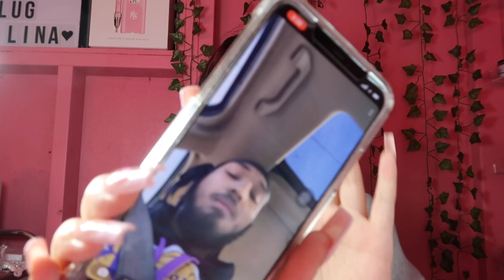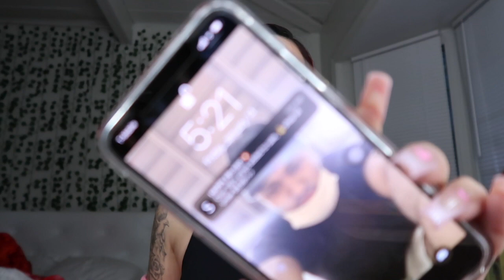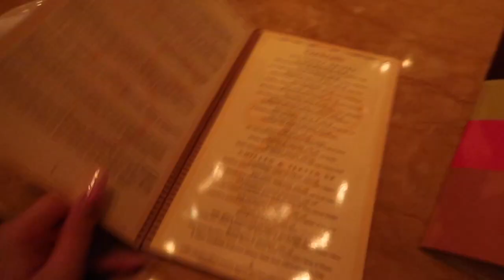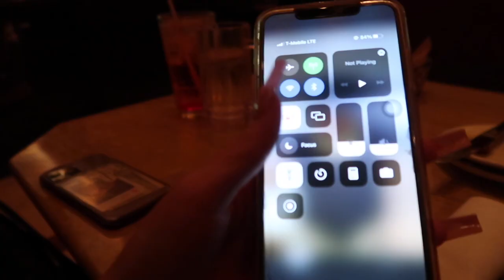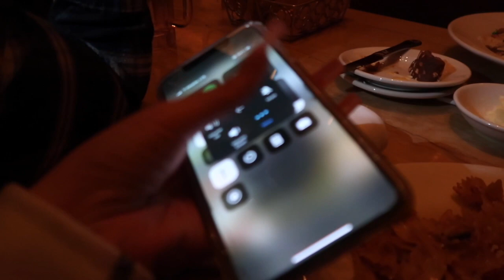GRWM For The Night Out | VLOG: Nails, Makeup, Outfit, Restaurant, etc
Thank you guys for watching me get ready for the first time in 2022!

I stepped out my comfort zone a little and embraced my mom body…. If your a mommy out there and you noticed your body changed after you had your baby,

                 ✨EMBRACE THAT SHIT✨

You’re all beautiful❤️

Social media -

Sheloveswigs: “angel”
Weekendwigs: “Angelina”
Everydaywigs: “Angelina”
Yaefini jewlery: inf20
BaeOotd: “Lina”
Butterflywinglashes: “Lina”
Dulceriabar: “Lina”

FAQ:

Age- 20

What I use to edit: Final Cut Pro On Mac

What age did I get pregnant: 16